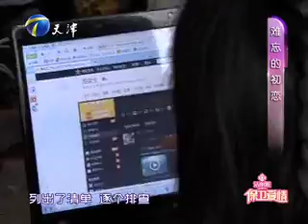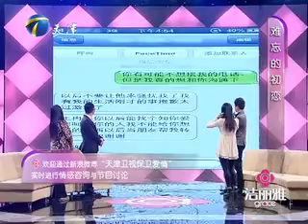20130426 保卫爱情 难以忘怀的师生恋